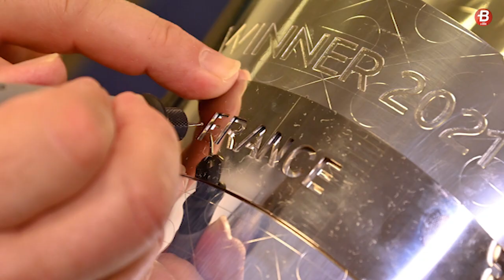Prancis Bungkam Spanyol & Rengkuh Gelar Juara | Final UEFA Nations League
BOLASPORT.COM - Prancis secara gemilang berhasil comeback dan membuat Spanyol tunduk dengan skor 1-2 pada babak Final UEFA Nations League yang digelar di San Siro, Senin (11/10/21).

Foto: uefa.com equipedefrance, FrenchTeam, EURO2024, iF2is

Like & Follow Facebook:
BolaSport.com